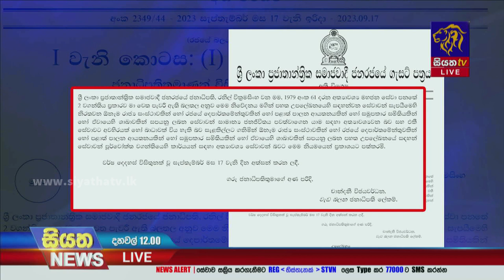සේවාවන් කිහිපයක් අත්‍යාවශ්‍ය සේවාවන් කරමින් විශේෂ ගැසට් නිවේදනයක් | Siyatha News